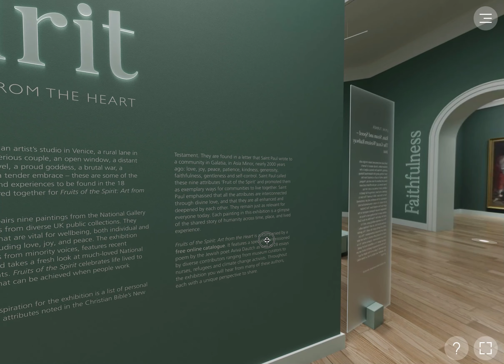Fruits of the Spirit Exhibition at National Gallery London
National Gallery London has mounted a provocative exhibition with just 18 paintings - 9 from the gallery's collections that curator Revd Dr Ayla Lepine has paired with 9 works from other institutions across the UK. The theme of the show emerges from St Paul's description of the qualities that mark a Christian spirit - love, joy, peace, patience, kindness, generosity, faithfulness, gentleness and self‐control.

The exhibition design includes a delightful virtual tour - here's an example of the online presentation.